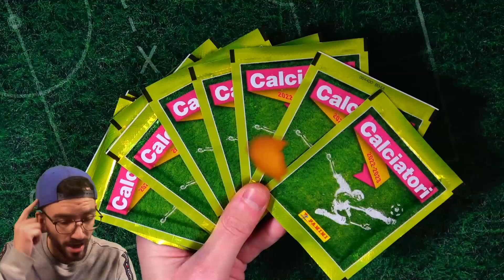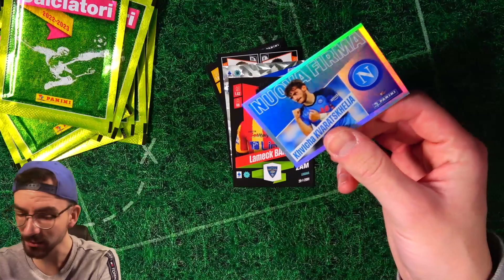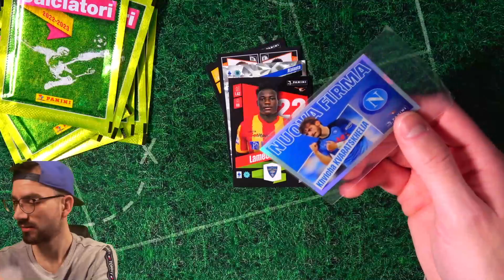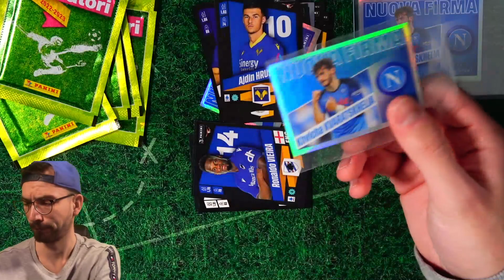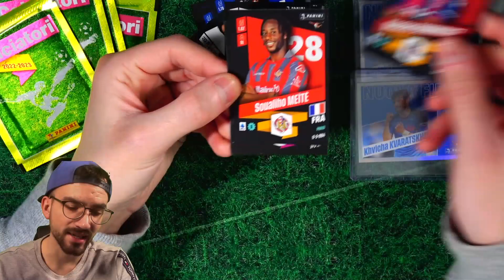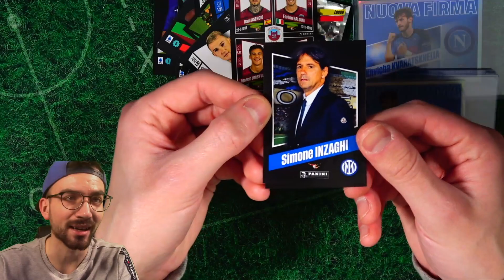PANINI SERIE A STICKER 2023 !! 😱🔥 10 PACKS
► Panini Serie A 2023 Sticker 10 Packs Unboxing Opening PacksUnited ✘Jetzt die neuen Serie A Sticker bestellen ✘WM 2022 Sticker Playlist ✘Eigener Box Break Shop ✘Schutzfolien, Toploader & das ideale Equipment für deine Karten gibts hier mit "PU5" 5% sparen ✘Instagram: PacksUnited96

euer PacksUnited